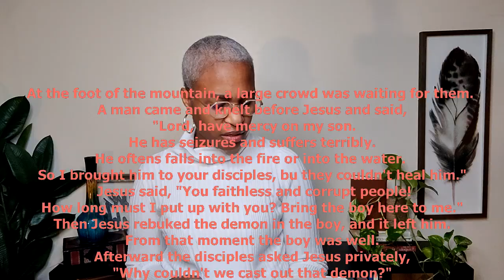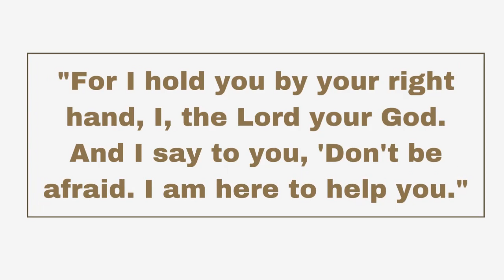Move Your Mountain // Mustard Seed Faith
What is the mountain in your life that is blocking your faith?